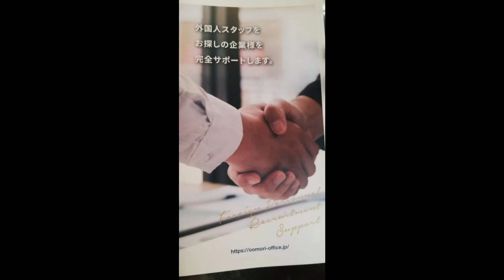EX-TRAINEE and ENGINEERING GRADUATE/ENGINEERING VISA to NATURALIZATION/FILIPINO TO JAPANESE.